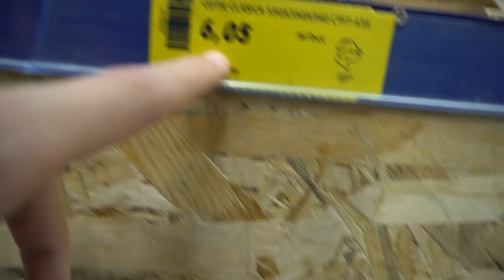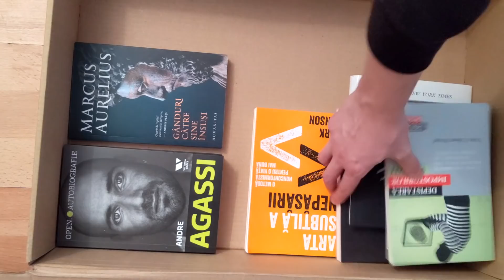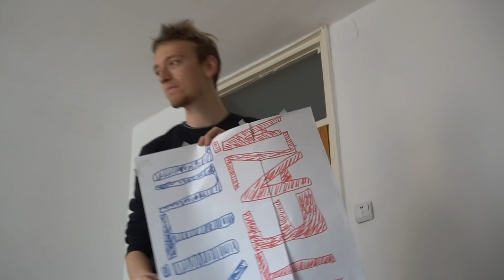M-AM MUTAT DIN GARSONIERĂ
P.S.
Spiritul conteaza!